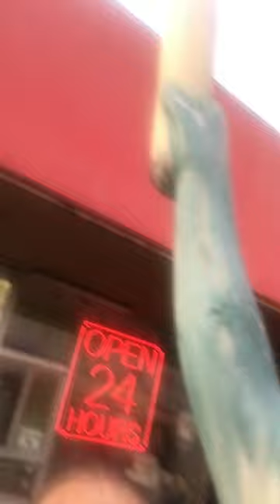FRANK GETS HIS GROOVE BACK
Lady Liberty saves the day?!